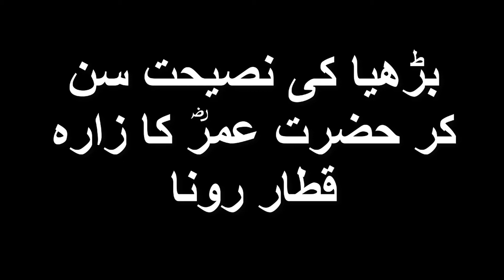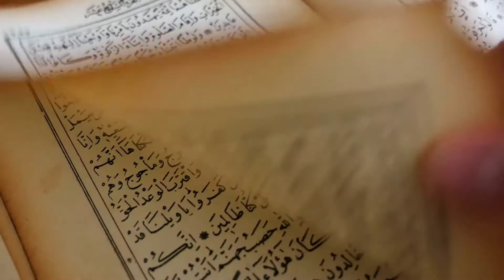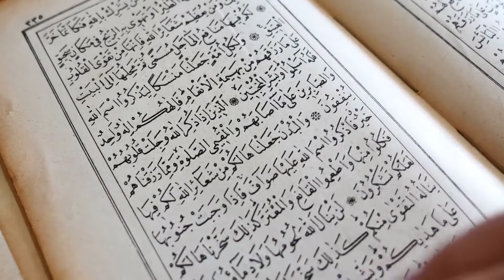Burya ki Nasihat Sun ka Hazrat Umer r.z Ro Pary -Urdu Qissa (islamic Bayan)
(بڑھیا کی نصیحت سن کر حضرت عمرؓ کا زارہ قطار رونا)